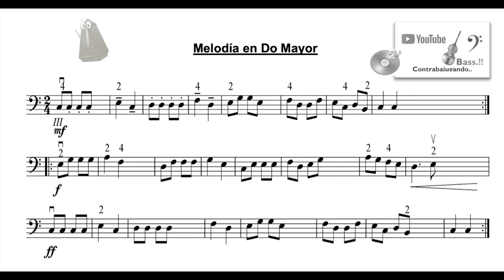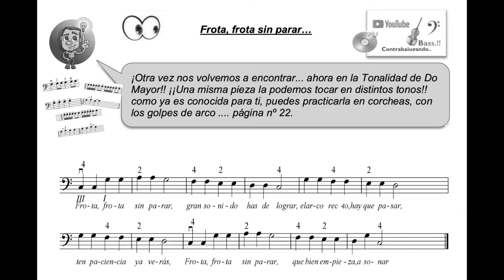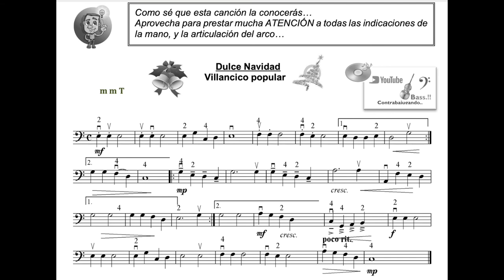El contrabajo .La Media posición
El contrabajo ,piezas fáciles para contrabajo con acompañamiento de piano,  La Media posición ...
Unidad nº 5 Melodia Do Mayor, Frota, frota , Dulce Navidad.